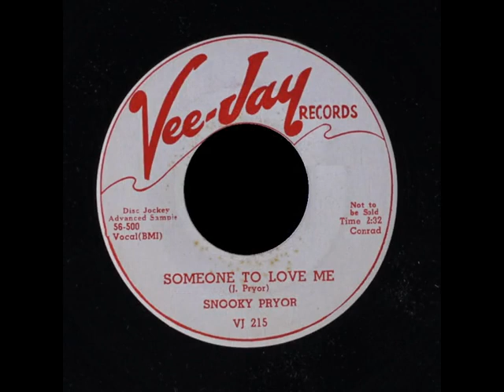Snooky Pryor - Someone To Love Me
Vee-Jay Records 1956 B/W Judgement Day

Snooky Pryor, voc, hca; Johnny Young, Floyd Jones, g; Earl Phillips, dr